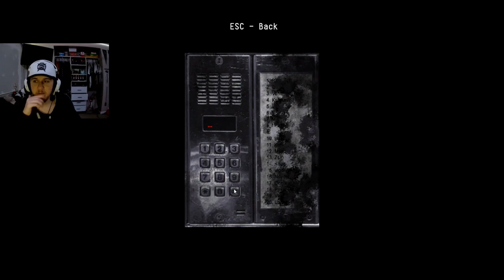Its Coming For Me - Pyromaniac